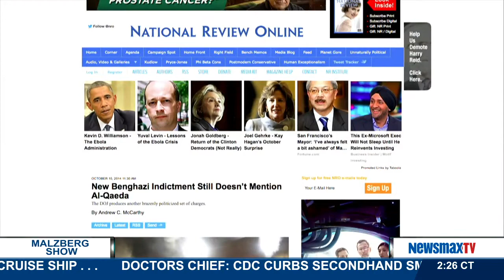Malzberg | Andrew McCarthy – former federal prosecutor for "The Blind Sheikh,"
New York Times bestselling author of "Faithless Execution: Building the Political Case for Obama’s Impeachment," and columnist and senior fellow at the National Review joins Steve to discuss everything from Ebola to ISIS